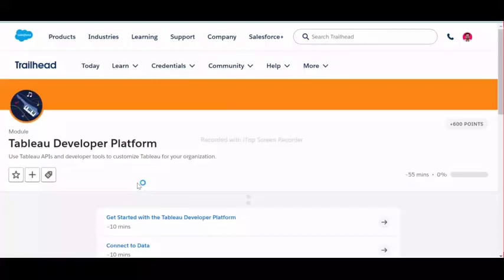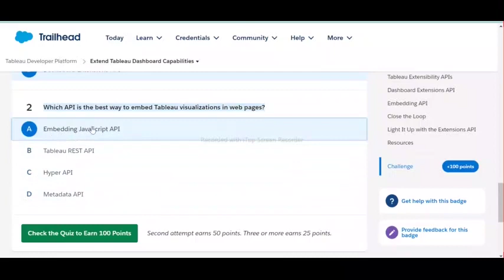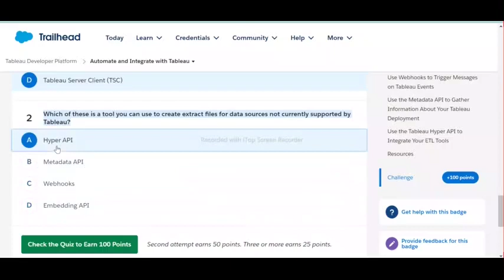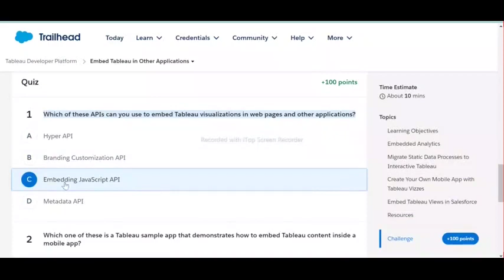Tableau Developer Platform | Salesforce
Get Started with the Tableau Developer Platform
Connect to Data
Extend Tableau Dashboard Capabilities
Extend Tableau with Advanced Models
Automate and Integrate with Tableau
Embed Tableau in Other Applications